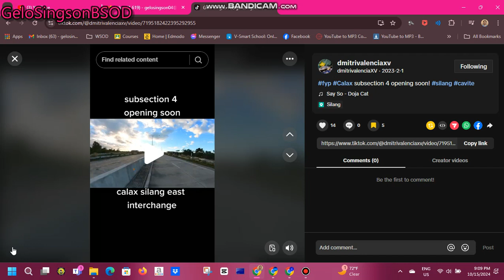Chrome has WSOD